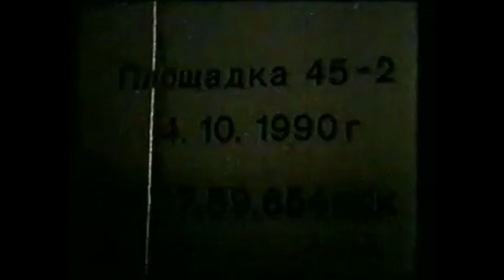Boog City Presents 10 Years of FUTUREPOEM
Boog City presents
d.a. levy lives: celebrating the renegade press
10th Anniversary Celebration for Futurepoem

ACA Galleries
529 W. 20th St., 5th Flr.
Tues., April 24, 6:00 p.m. sharp, free

Featuring:
Ted Dodson
Rachel Levitsky
Dan Machlin
Frances Richard
Jennifer Tamayo
Shanxing Wang
and music from Serena Jost

Curated and with an introduction by Boog City editor David Kirschenbaum